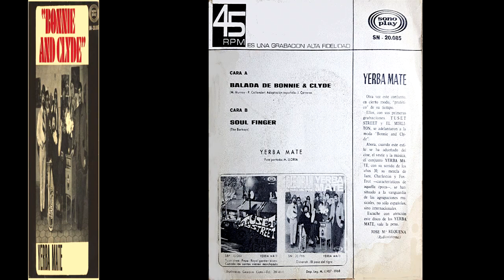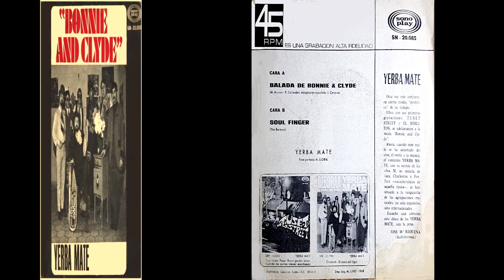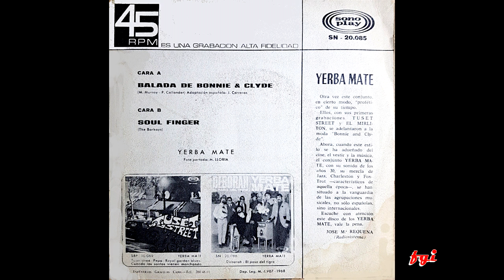Yerba Mate - Singles Collection 2.- Balada de Bonnie and Clyde / Soul Finger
En este segundo sencillo de YERBA MATE la banda deja de lado su primitivo sonido "dixie" y se acerca más al "soul", eligiendo para su cara A) un conocido y multiversionado tema: "Balada de Bonnie and Clyde" composición del británico Georgie Fame y para la cara B) un tema instrumental "soul" internacionalmente conocido como es "Soul Finger" de los norteamericanos The Bar-Kays.
00:00  1. Balada de Bonnie and Clyde
02:48  2. Soul Finger